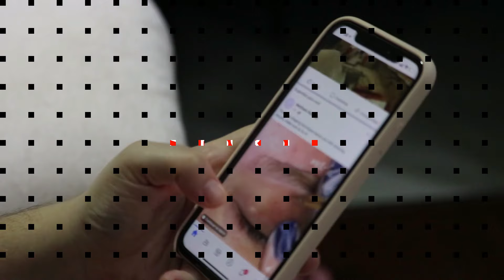Shantanu Naidu And Ratan Tata Dogs Got Emotional On Ratan Tata Samadhi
/ sakurahertz

 / sakurahertz

 / sakurahertz